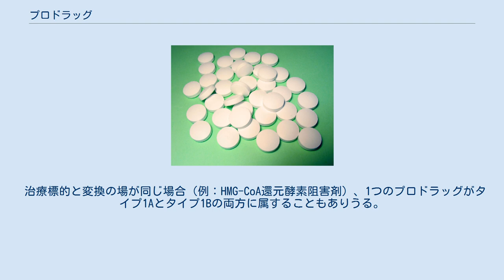プロドラッグ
プロドラッグ（英: Prodrug）とは、投与されると生体による代謝作用を受けて活性代謝物へと変化し、薬効を示す医薬品である。
 作用の持続化 脂溶性増大 副作用・毒性の軽減 安定化 味・においの改善 経口投与におけるバイオアベイラビリティ（特に消化管からの吸収し易さ）の改善 1、2、4、6は、吸収、分布、代謝、排泄に関する物性、いわゆるADMEの最適化により達成されることが多い。
3.の例は、多くのがんに対する化学療法薬において見られ、プロドラッグ戦略により意図した標的への薬物の選択性を向上させる（ターゲティング）。
 低酸素状態のがん細胞を標的にする医薬品は、還元活性化を行う。
すなわち、低酸素状態の細胞内に存在する多量の還元酵素を利用し、プロドラッグを細胞毒性型へと変換する。
活性化前の形態がより低い細胞毒性を示すならば、健康な正常細胞を傷つける可能性を著しく軽減させ、結果として副作用を軽くすることができる。
 合理的医薬品設計においては、新規化学物質の構造を操作しながらバイオアベイラビリティを改善してゆくが、そのためには、体内での主な代謝経路や、吸収改善ための化学的特性を知ることが重要である。
しかし、意図せずプロドラッグが用いられることもある。
特に偶然の発見により開発された医薬品の場合は、当初活性を示すと思われていた化合物が、詳細な代謝研究の後にプロドラッグであったと判明することがある。
 薬物のプロドラッグへの変換には様々な置換基による化学修飾が成されるが、カルボキシル基やヒドロキシ基を持つ化合物をエステル化し、脂溶性を高めて吸収性を改善するなどの例が最も多い。
エステル結合は肝臓などに存在するエステラーゼの作用によって容易に切断され、活性本体となる。
 モルヒネの2つのヒドロキシ基をアセチル化し、大脳への移行性を高めたヘロインが、典型例として挙げられる。
 プロドラッグ化は、あくまで薬物の化学構造の変換によるものであって、投与方法の変更（たとえば、錠剤から注射剤へ）は含まれない。
 プロドラッグは、どこで最終的な活性な薬物形態に変換されるかに基づいて、2つのタイプに分類できる。
タイプ１は細胞内で変換が行われるもの（例：抗菌性ヌクレオシド類、高コレステロール血症剤のスタチン類、化学療法に用いる抗体依存型／遺伝子依存型酵素プロドラッグ[ADEP/GDEP]）、タイプ2は細胞外、特に消化物中、もしくは体循環中に変換されるもの（例：エトポシド、バルガンシクロビル、ホスアンプレナビル）である。
それぞれのタイプは更にサブタイプA、Bに分けられる。
タイプ1Aと1Bは、活性形態への変換が行われる場所が薬物の作用の場所であるかどうかにより決められる。
タイプ2Aと2Bは変換の場が、消化物中か体循環中かにより分類される 。
 治療標的と変換の場が同じ場合（例：HMG-CoA還元酵素阻害剤）、1つのプロドラッグがタイプ1Aとタイプ1Bの両方に属することもありうる。
 プロドラッグ → 活性代謝物の順で記述。